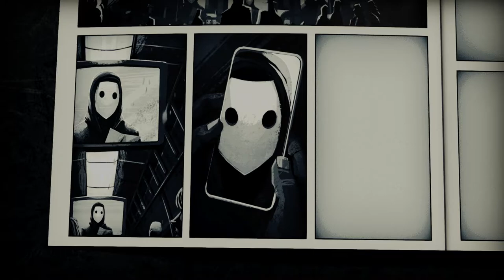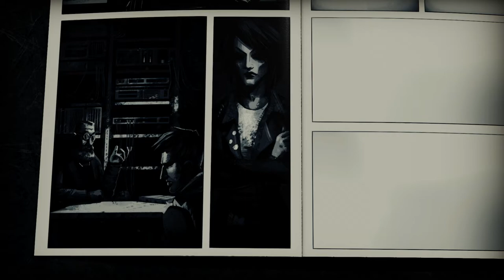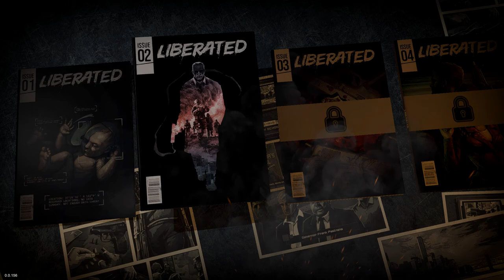Hemos dado el primer GOLPE! - Liberated - Ep2 - TURBO FOZTON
▶️ La lucha contra el control tecnológico del gobierno ha comenzado y hemos concretado el primer golpe con la ayuda del elemento sorpresa. Pero las cosas no serán nada fáciles de aquí en adelante!

►Muchas gracias!